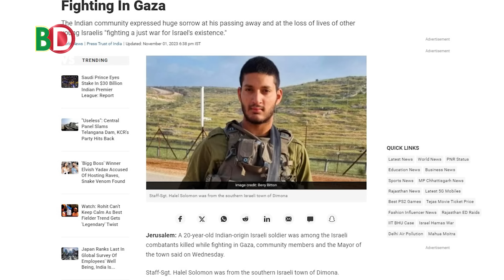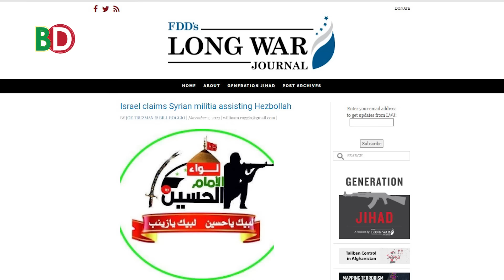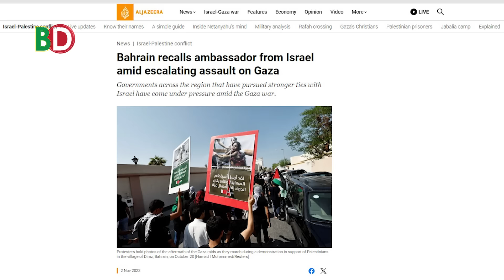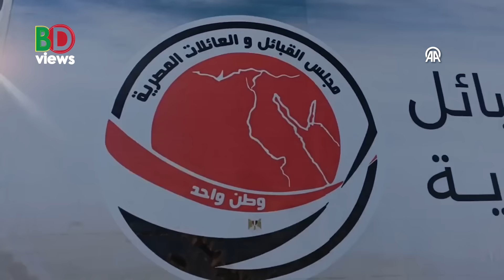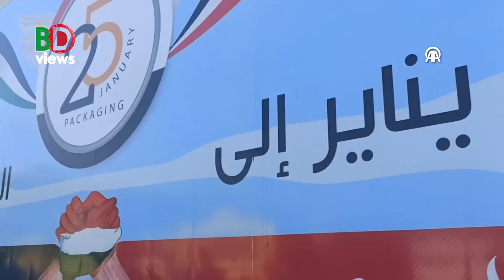মাইন বুবি ফাঁদে পর্যুদস্ত ই-স-রা-য়ে-ল! নিহত ২৩ সেনা! যু-দ্ধে হুসাইন ব্রিগেড! কাঁপছে তে-ল-আ-বি-ব!